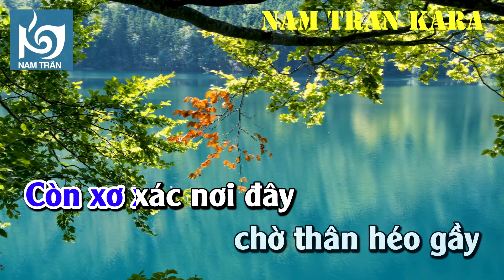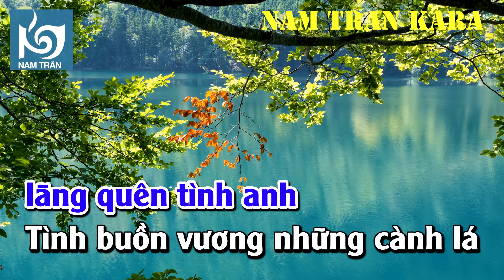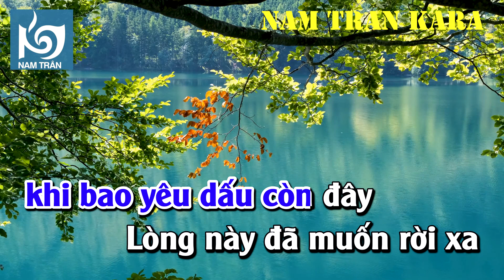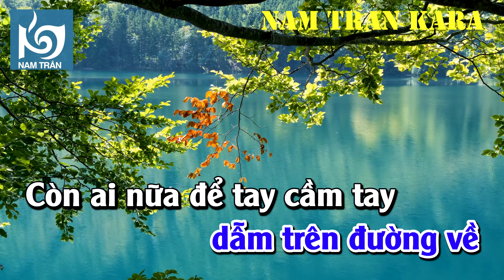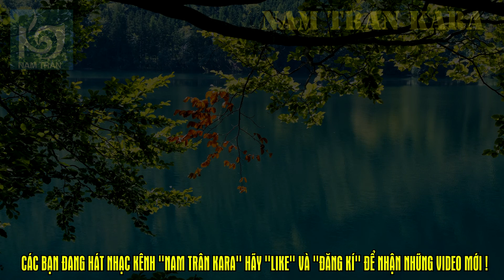Karaoke Dấu Chôn Tình Buồn Tone Nam | Nam Trân